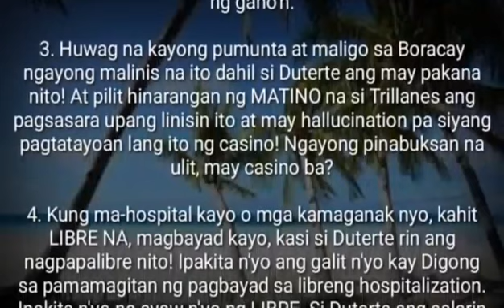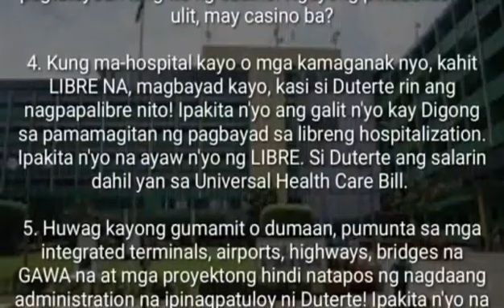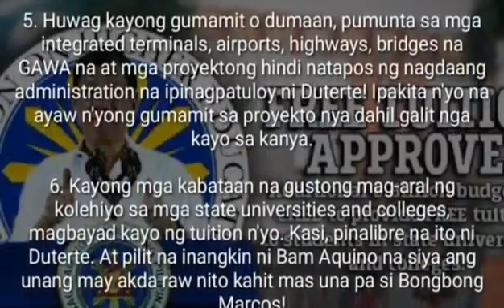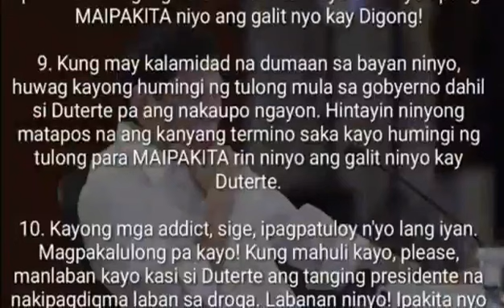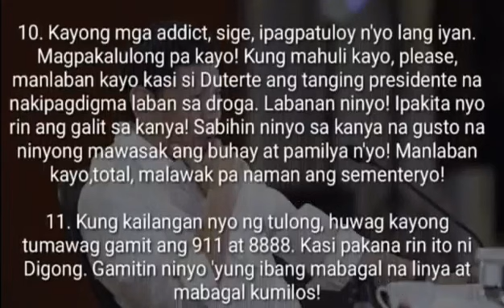THANK YOU TATAY DIGONG NOTHING COMPARES TO YOU WE WISH YOU STILL SERVE THE COUNTRY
SA MGA PURO BATIKOS AT REKLAMO SA ADMINISTRATION NI PRESIDENT RODRIGO ROA DUTERTE PANINDIGAN NYO YAN

1,  KUNG MAY DRIVER'S LICENSE KA AT MAGRE-RENEW KAYO HUWAG KAYONG PUMAYAG NA 5 YEAR'S ANG EXPIRATION NG LISENSYA NYO SA LTO NA 3 YEARS LANG GUSTO NYO DAHIL GALIT KAYO KAY DUTERTE DAHIL KONTRA KAYO SA MGA PLANO NIYA AT AYAW NYO MAKINABANG

2,  KUNG PASSPORT HOLDER KAYO SABIHIN NYO SA DFA NA  5 YEAR'S LANG DAPAT MA-EXPIRE NA ANG PASSPORT NYO KASI GINAWA NA NG 10 YEARS ANG EXPIRATION NITO NI DUTERTE AT AYAW NYO NG GANON

3,  HUWAG NA KAYONG PUMUNTA AT MALIGO SA BORACAY NGAYONG MALINIS NA ITO DAHIL SI DUTERTE ANG MAY PAKANA NITO! AT PILIT HINAHARANG NG EX SENATOR ANTONIO TRILLANES ANG PAGSASARA UPANG LINISIN ITO AT MAY HALLUCINATION PA SIYANG PATATAYOAN LANG ITO NG CASINO NGAYONG PINABUKSAN NA ULIT MAY CASINO BA?

4,  KUNG MA-HOSPITAL KAYO O MGA KAMAGANAK NYO KAHIT LIBRE NA MAGBAYAD KAYO, KASI SI DUTERTE RIN ANG NAGPAPALIBRE NITO IPAKITA NYO ANG GALIT NYO KAY DUTERTE SA PAMAMAGITAN NG PAGBABAYAD SA LIBRENG HOSPITALIZATION. IPAKITA NYO NA AYAW NYO NG LIBRE SI DUTERTE ANG SALARIN DAHIL YAN SA UNIVERSAL HEALTH CARE BILL.

5,. HUWAG KAYONG GUMAMIT O DUMAAN, PUMUNTA SA MGA INTEGRATED TERMINALS, AIRPORT, HIGHWAYS, BRIDGES NA GAWA NA AT MGA PROYEKTONG HINDI NATAPOS NG NAGDAANG ADMINISTRATION NA IPINAGPATULOY NI DUTERTE IPAKITA NYO NA AYAW NYO GUMAMIT SA PROYEKTO NYA DAHIL GALIT NGA KAYO SA KANYA.

6,.  KAYONG MGA KABATAAN NA GUSTO MAG-ARAL NG KOLEHIYO SA MGA ATATE UNIVERSITIES AND COLLEGES, MAGBAYAD KAYO NG TUITION FEE NYO KASI PINALIBRE NA ITO NI DUTERTE AT PILIT NA INANGKIN NI EX SENATOR BAM AQUINO NA SIYA ANG UNANG MAY AKDA RAW NITO KAHIT MAS UNA PA SI EX SENATOR BONG BONG MARCOS!

7,  KUNG OFW KAYO HUWAG KAYONG GUMAMIT SA ONE-SHOP NG MGA GOVERNMENT OFFICES KUNG SAAN IISANG LUGAR NA LANG ANG PUPUNTAHAN  NINYO PARA I-PROCESS ANG MGA PAPELES NINYO IPAKITA NYO ANG GALIT NYO KAY DUTERTE SA PAMAMAGITAN NG PAGPUNTA NINYO SA IBA'T-IBANG LUGAR NG MGA AHENSYANG PAGKUKUHANAN NINYO NG MGA PAPELES NINYO!

8,  KAYONG MGA KADAMAY, ANAKBAYAN, AT IBA PANG PROGRESIBONG GRUPONG PRONTE NG CCP/NPA, HUWAG KAYONG TUMIRA SA MGA PABAHAY AT SA MGA LUPANG IPINAMAMAHAGI NG LIBRE NI DUTERTE. BAYARAN NINYO UPANG MAIPAKITA NIYO ANG GALIT NYO KAY DIGONG!

9,. KUNG MAY KALAMIDAD NA DUMAAN SA BAYAN NINYO HUWAG KAYONG HUMINGI NG TULONG MULA SA GOVYERNO DAHIL SI DUTERTE PA ANG PRESIDENT NAKAUPO NGAYON. HINTAYIN NINYO MATAPOS NA ANG KANYANG TERMINO SAKA KAYO HUMINGI NG TULONG PARA MAIPAKITA RIN NINYO ANG GALIT NINYO KAY DIGONG!

10,. KAYONG MGA ADDICT, SIGE IPAGPATULOY NYO LANG IYAN. MAGPAKALULONG PA KAYO! KUNG MAHULI KAYO, PLEASE MANLABAN KAYO KASI SI DUTERTE ANG TANGING PRESIDENT NA NAKIPAGDIGMA LABAN SA DROGA, LABANAN NINYO! IPAKITA NYO RIN ANG GALIT SA KANYA SABIHIN NYO SA KANYA NA GUSTO NA NINYO MAWASAK ANG BUHAY AT PAMILYA NYO MANLABAN KAYO TOTAL MALAWAK PA NAMAN ANG SEMENTERYO.

11, KUNG KAILANGAN NYO NG TULONG HUWAG KAYONG TUMAWAG GAMIT ANG 911 AT 8888 KASI PAKANA RIN ITO NI DUTERTE GAMITIN NINYO YUNG IBANG MABAGAL NA LINYA AT MABAGAL KUMILOS!

12,. HUWAG KAYONG MAGPAPADIDIPLINA KAY DIGONG MAGTAMBAY KAYO SA MGA KANTONG NAKAHUBAD AT NANINIGARILYO SA MATAONG LUGAR HAYAAN NYO LANG KUNG MAY MANG- SNATCH MANG-RAPE AT PUMATAY MANGHOLDAP MARAMING KABATAAN SA LANSANGAN NA NAGRA-RUGBY IPAKITA NYO AYAW NYO NG PAGBABAGO AT GUSTO NYO ANG DATING GAWI!

13,.  SA MGA TUTOL SA DEATH PENALTY KAPAG NABIKTIMA ANG ANAK O KAMAG-ANAK  NA RAPE AT PINATAY NG ADIK O KRIMINAL MAGPASALAMAT KAYO SA ADIK AT KRIMINAL TUTAL GUSTO NYO HINDI SILA MATAKOT AT ITULOY-TULOY NILA YAN

14,. KAPAG MURA ANG BIGAS DAHIL SA TARIFFICATION LAW ANG 32 PER KILO BABAYARAN NYO NG 50 PER KILO. NAKAKAHIYA NAMAN TUTOL KAYO TAPOS MAKINABANG KAYO

15 WAG NA WAG KAYONG SUMAKAY SA FIRST EVER MEGA SUBWAY SYSTEM NA INUMPISAHAN NANG GAWIN NOON FEB 27, SI DIGONG ANG NAKIPAGNEGOSASYON SA JAPAN NIYAN PARA MAGKAROON ANG PILIPINAS NA ILANG BANSA PA LANG ANG MERON.

16,. SA MGA NAWALAN NG TRABAHO WAG NINYONG TANGAPIN ANG ALLOWANCE NA IBINIGAY NG SSS SA INYO DAHIL PAKANA YAN NI DIGONG

17,  AT YUNG MGA INALISAN NG TAX SA SAHOD IPAKALTAS NYO ULI ANG TAX SI DIGONG NAGPATANGGAL NIYAN.

18,  KAPAG NADAAN KAYO SA MANILA BAY MAGTAPON KAYO NG MGA BASURA DOON AT WAG MUNA KAYONG MAGPUNTA DOON HANGGANG SI DUTERTE PA ANG PRESIDENT

19, AGOT ISIDRO WAG MONG PANSININ LAHAT NG MGA PILIPINO NAKIKITA MO DIBA SABI MO MAHIRAP MAHALIN ANG MGA PILIPINO? KAPAG KINAUSAP MO SILA PLASTIC KA.

MARAMI PA SANA AKONG GUSTO SABIHIN SA INYO KAYA LANG ANG HABA PA EH MARAMI NA KASING NAGAWA SI DUTERTE SA BANSA SA LOOB NG 6 NA TAON NA PAGSISILBI SA BAYAN BILANG PRESIDENT